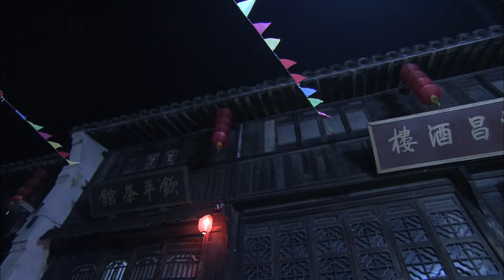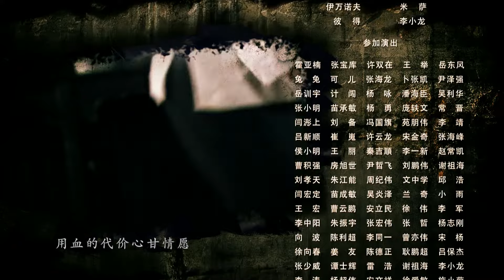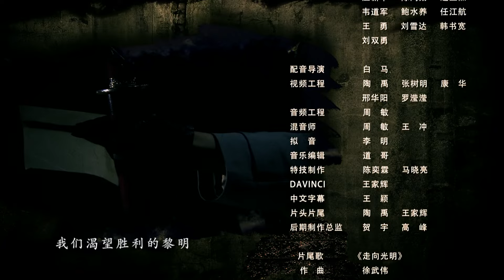抗战战争题材电视剧《冲锋》第22集 | 抗战救国必铸就英雄 （李嘉明,尔玛依娜,李梦男,苗皓钧）-好看电视剧/抗日